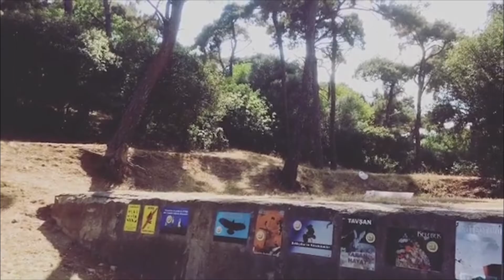INSTAGRAM VİDEOLARIM (EMİR BARUT)